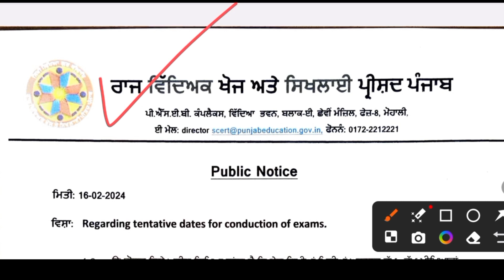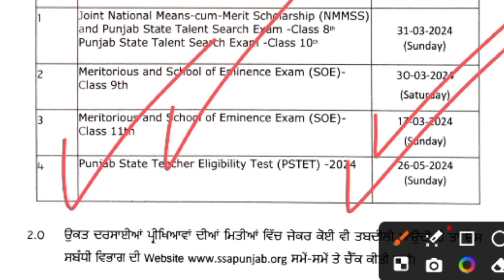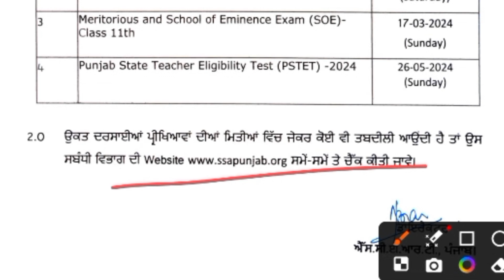PSTET 2024 OFFICIAL NOTIFICATION l PUNJAB TET 2024 APPLICATION FORM l PUNJAB TET NEW UPDATE 2024 l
PSTET 2024 UPDATE l PSTET 2024 LATEST UPDATE l PSTET ADMIT CARD 2024 l PUNJAB TET 2024, PSTET 2024 LATEST UPDATE l PUNJAB TET 2024 LATEST UPDATE l PSTET 2024 ADMIT CARD OUT ? PSTET 2023 l

PSTET 2024 EXAM DATE
PSTET 2024 SYLLABUS
PSTET 2024 ADMIT CARD DOWNLOAD LINK
PSTET 2024 NOTIFICATION
PSTET 2024 NEW UPDATE
PSTET 2024 ROLL NUMBER
PSTET 2024 SST
PSTET 2024 PHYSICAL EDUCATION
PSTET 2023 SYLLABUS